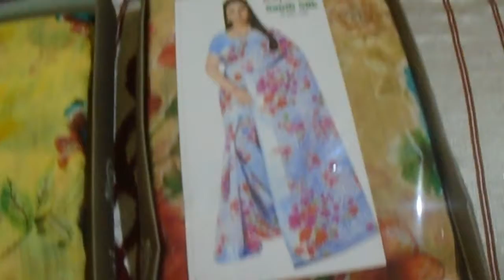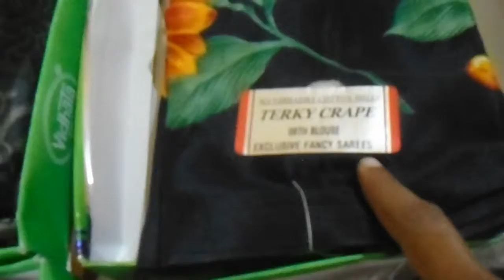Diwali special New Arrival sarees/New model sarees for Diwali 2021#